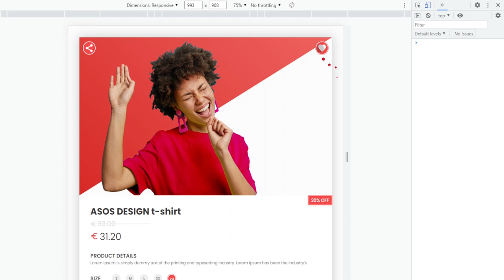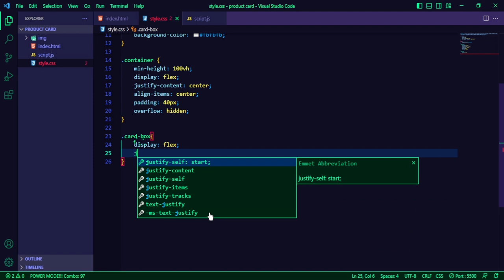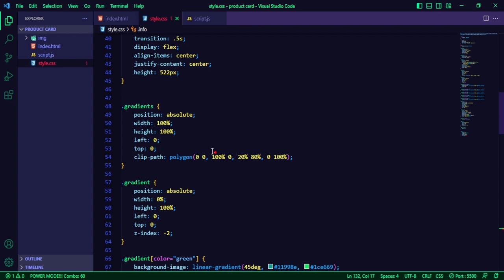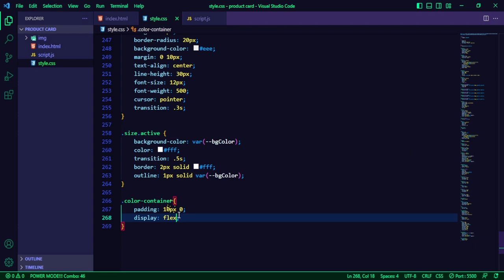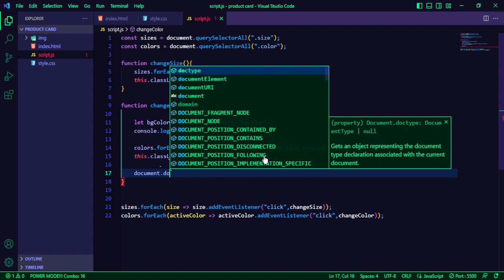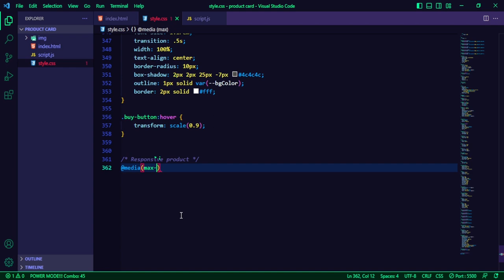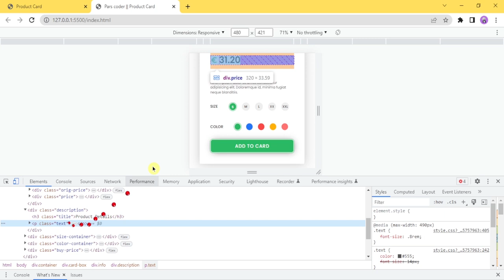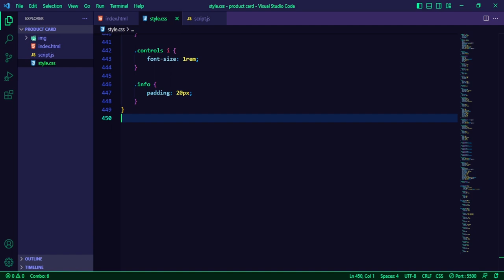Animated And Responsive Product Card using HTML CSS and JavaScript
👉 In this video, we're going to create an awesome product card using just HTML, CSS, and JavaScript. In this card you can change the color of the t-shirt and thus the background color of the product, the add to card button and the product itself will change to this color, in addition, we want to learn how to create a great animation that Occurs when changing the background color of the product. Also, our card will be responsive.

Images to follow the tutorial 📂

🔴 Video Contents :
00:00 - Intro
02:10 - HTML Codes
07:31 - CSS Codes
27:31 - JavaScript Codes
37:36 -  Responsive Product Card
53:16 - Final Result

about channel:
if you are interested to start your web development career - check out the videos on my channel. Starting from basic HTML, CSS, JavaScript, and frameworks - you will find complete web development lessons completely free.